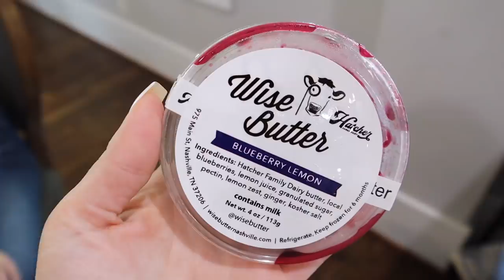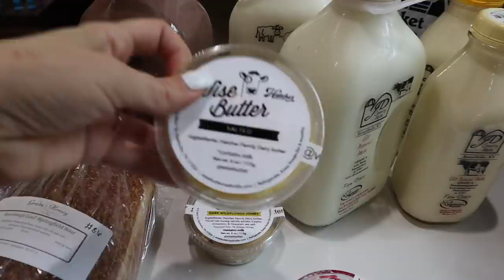GROCERY HAUL for our FAMILY OF 9! 🛒 // Farmers Market + Asian Moon Festival Shopping! 🥮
We were so excited to find a farmer's market that delivers to us and we kinda went crazy ordering a bunch of fresh foods from local farms, which was absolutely divine! Plus, we are really looking forward to the Autumn Moon Festival, so went to the Asian Market for a bunch of Penelope's favorites so that we can celebrate!